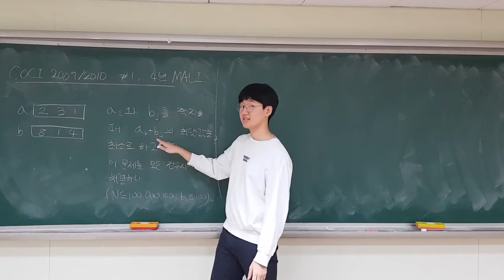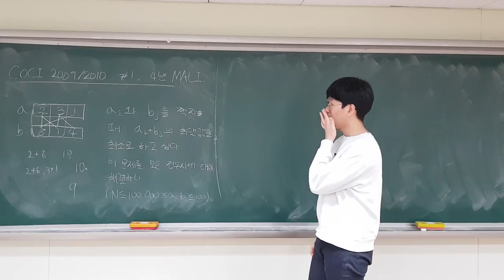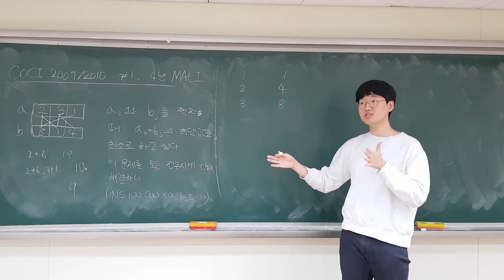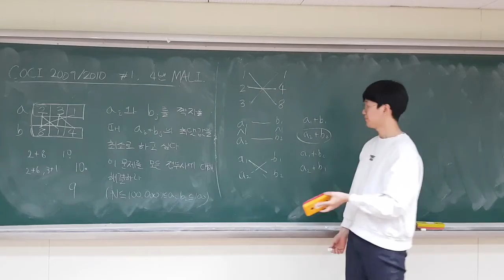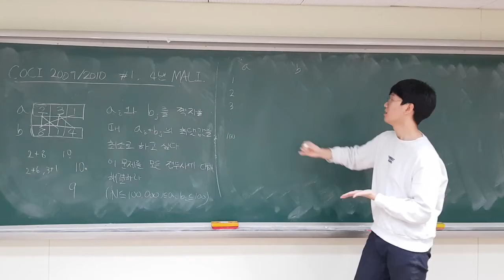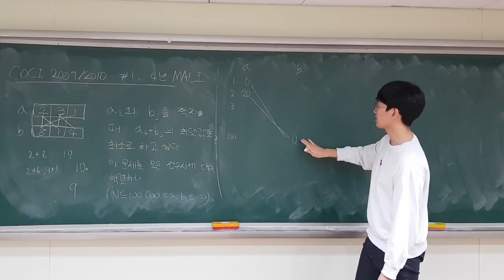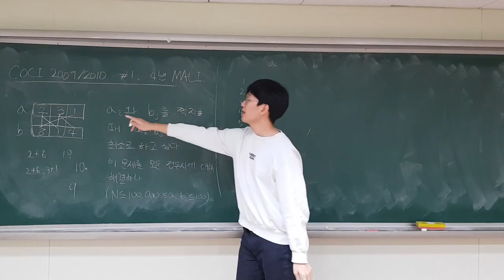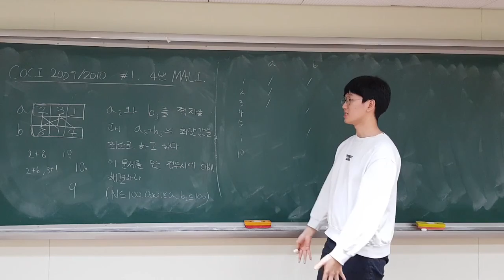COCI 2009/2010 Contest #1 4번. MALI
강의자 : 시제연

COCI(크로아티아 정보과학 경시대회) 2009/2010년 1회 대회에 4번으로 출제된 MALI 문제 풀이입니다. 그리디한 아이디어를 떠올려 해결할 수 있습니다.